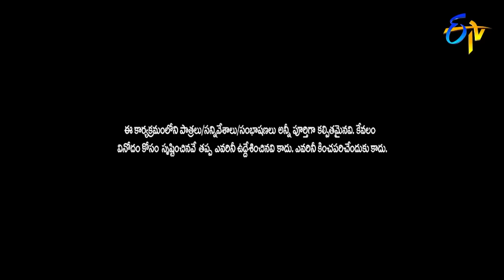Sudigali Sudheer, Auto Ramprasad & Getup Srinu Hilarious Comedy Punches | Extra Jabardasth | ETV